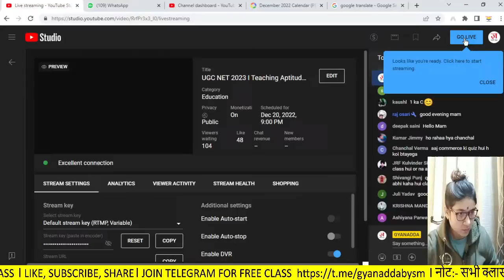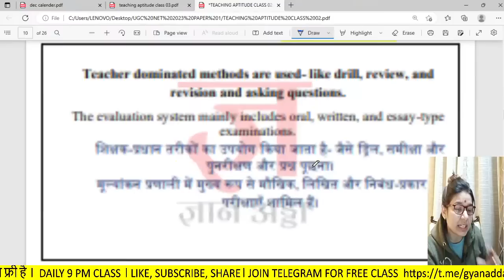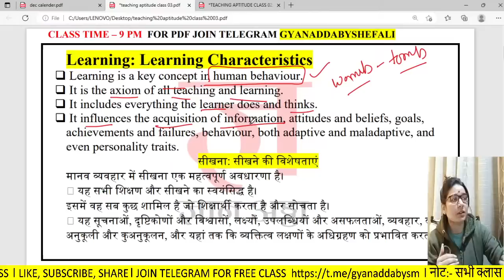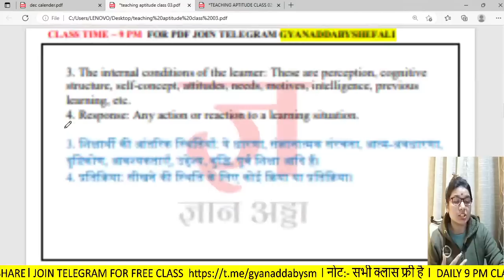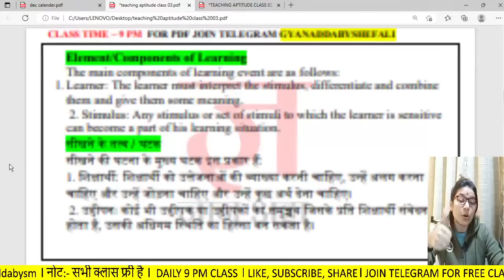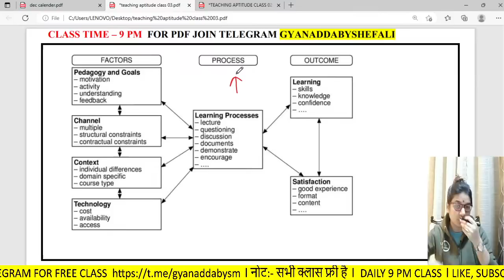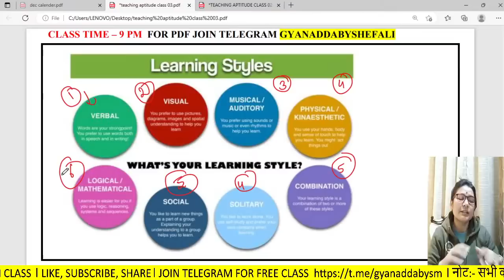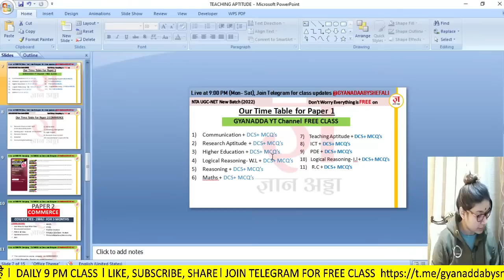UGC NET 2023 I Teaching Aptitude by Shefali Mishra I UGC NET/JRF/SET/SLET I Class-03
PAPER 1 BOOK (ENG)
PAPER 1 BOOK (HINDI)
Paper 2 Commerce (Eng)
Paper 2 Commerce (Hindi)

 UGC  NET 2022 Important Class Links -